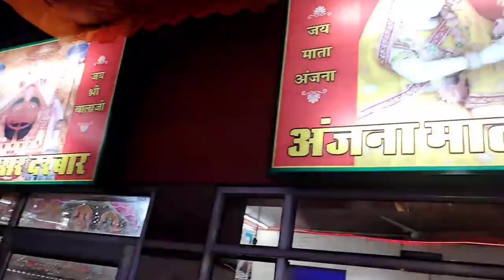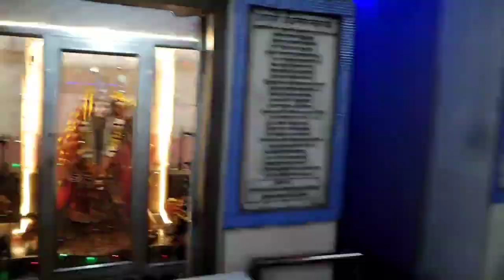आज हमारे मंदिर में आया राम दरबार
shri ram mandir ayodhya,
shri ram airport ayodhya,
ram mandir in ayodhya,
rammandirayodhya,
ayodhya rammandir,
ayodhya mandir,
ayodhya ka ram mandir,
ayodhya,
ayodhya mein,
aa rahe hain shri ram ayodhya mein,
ayodhya ram mandir live,
live ayodhya ram mandir,